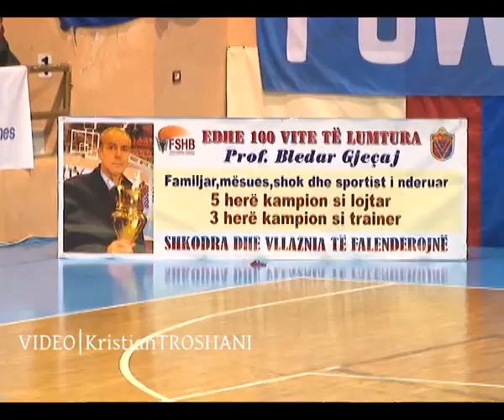Tifozet Shkodrane perlotin Bledar GJECAJN. Ceremonia e vecante ne "QAZIM DERVISHI"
Para ndeshje Vllaznia - Tirana, ne pallatin e sportit "Qazim Dervishi" eshte zhvilluar nje ceremoni shume domethenese, ajo e nderimit te basketbollistit dhe trajnerit te mirenjohur te Vllaznise Bledar Gjecaj me rastin e 50-vjetorit te lindjes se tij.